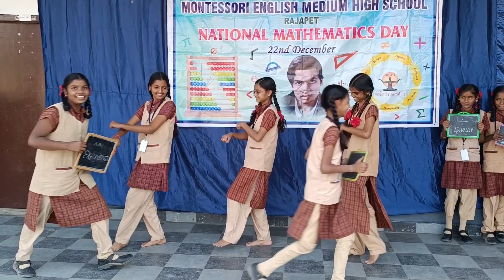best mathematics day dance at Montessori EM high school Rajapet